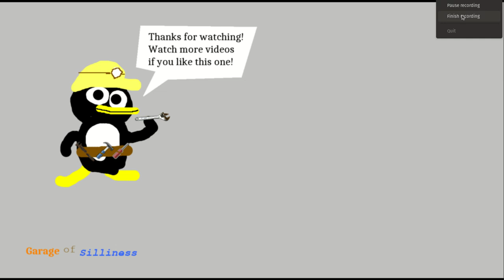SuperTux Custom Music | Choral Reef ~ by The_Whim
Enjoy! I'm not the true owner of this song.